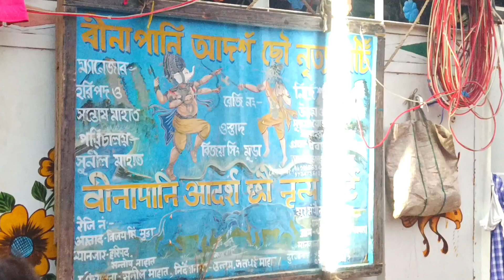purulia cho dance |পুরুলিয়া ছৌ নৃত্য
ওস্তাদ ধনঞ্জয় মাহাত ও বীজয় সিং মুড়ার বিখ্যাত ছৌ নাচ

, এই ভিড়িওটি মূলত পুরুলিয়ার ছৌ নাচ কে ঘীরে , গাছন উপলক্ষে হয়ে থাকা ছৌ নাচের কিছু দৃশ্য আজকে আপনাদের সামনে এই ভিড়িওতে তুলে ঘরলাম , আপনাদের ছৌ নাচ পচ্ছন্দ হয়ে থাকলে একটা লাইক করবেন ও কমেন্ট করে জানাবেন কেমন লাগলো , অনুরোধ রইল চ্যানেলর অনান্যা ভিডিওগুলো দেখার জন্য

                       ধন্যবাদ

copyright act 1976, allwance is made for fair use for purposes such as criticism , comment  , news, repoting,scholarship,and research, fair use is a use permitted by copiright  Statute that might otherwise be infringing

* important : if you ( music owner or anybody's)

* in this video one background music -